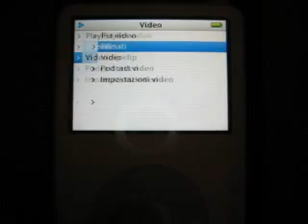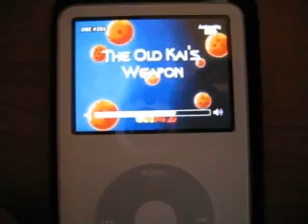iPod Video 30GB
Il mio primo iPod!!!